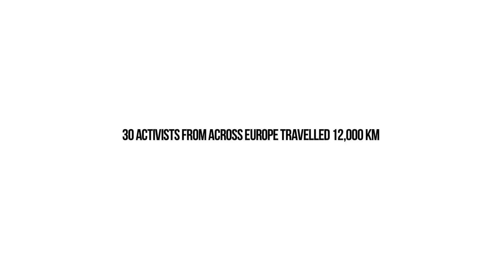Trailer Transeuropa Caravans documentary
30 activists. 6 caravans. 12,000km. 100+ projects. 18 countries. 11 days. 1 mission: connect local, alternative voices across Europe.
Transeuropa Caravans is a compilation of six shorts. Each film follows a caravan of activists as it traverses Europe meeting activists, innovators and community leaders.
From the mothers in Slovenia who reformed education opportunities for Roma children, to coal mining activists fighting for clean air, to workers defending jobs in their communities, the film-makers uncovered stories of ideas and of resistance, and above all, of progress.

The film reveals the “other” Europe, the one seldom found in the halls of power in Brussels. It shows a politically active and thriving civil society in a Europe that is not defined by its institutions, while daring them to pay attention.

A film by European Alternatives
Directed by  Maria Anastassiou, Vlad Andrei Ghinea, Edgar Melo, Jaromir Salaj, Alessandro Zanoli, Ricardo Zarco.
Project coordinator und Executive Producer : Séverine Lenglet

DE
30 Aktivist*innen, 6 Camper, 12 000 km, über 100 Projekte, 11 Tage, 1 Ziel: die Stimmen der lokalen Bewegungen in Europa verbinden und verstärken.
Transeuropa Caravans ist eine Zusammenstellung von sechs Kurzfilmen, die die lokalen politischen Kämpfe und Initiativen in Europa zeigen. Jeder Film folgt der Reise einer Gruppe von Aktivist*innen, die wiederum auf Aktivist*innen, Innovator*innen und community leaders treffen.
Das Spektrum reicht von einer Frauengruppe aus Slowenien, die sich für die Ausbildung von Roma-Kindern engagiert, zu Umweltaktivist*innen, die sich gegen Kohlekraft wehren, oder spanischen Arbeitnehmer*innen, die ihre Jobs verteidigen. Die Filmemacher*innen erzählen Geschichten von großen und kleinen Ideen, von Widerstand und nicht zuletzt von Fortschritt.
Der Dokumentarfilm zeigt das "andere " Europa, das nur selten in den Korridoren der Macht in Brüssel zu finden ist. Er zeigt eine politisch aktive und aufstrebende Zivilgesellschaft, die sich nicht immer mit ihren Institutionen identifiziert, aber versucht, die Aufmerksamkeit der politischen Elite zu gewinnen.

Ein Film vom European Alternatives
Regie : Maria Anastassiou, Vlad Andrei Ghinea, Edgar Melo, Jaromir Salaj, Alessandro Zanoli, Ricardo Zarco.
Projektkoordinatorin und Executive Producer : Séverine Lenglet

FR
30 activistes, 6 camping-cars, 12 000 km, plus de 100 projets, 11 jours. 1 mission : connecter et amplifier les voix des mouvements locaux à travers le continent européen.
Transeuropa Caravans est une compilation de six courts-métrages qui cartographient les luttes et initiatives politiques en Europe. Chaque film suit un groupe d'activistes partis à la rencontre de gens politiquement engagés, de précurseurs et de « community leaders » aux quatre coins du continent européen.
Sur leur route, ces équipes ont rencontré des mères en Slovénie qui s’engagent dans l’éducation des enfants roms, des militants écologistes qui s'opposent à l'exploitation des mines de charbon, ou encore des travailleurs en lutte pour défendre les emplois dans leur région. Les vidéastes dévoilent des histoires d'idées, de résistance et surtout de progrès.
Le film documentaire révèle « l’autre » Europe, celle qu’on trouve rarement dans les couloirs du pouvoir à Bruxelles. Il montre une société civile politiquement active et florissante qui ne s’identifie pas toujours dans ses institutions, mais tente d’attirer l’attention des instances dirigeantes sur les problématiques qui les concernent.

Un film d’European Alternatives
Réalisé par Maria Anastassiou, Vlad Andrei Ghinea, Edgar Melo, Jaromir Salaj, Alessandro Zanoli, Ricardo Zarco.
Coordinatrice du projet et productrice exécutive : Séverine Lenglet